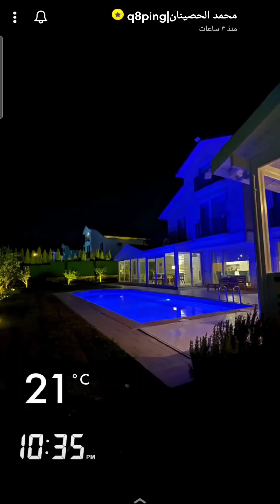رحلة تركيا تركيا 🇹🇷 | نظام دفع رسوم الطريق السريع | يوم في حياتي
مفضلتي على خرائط قوقل